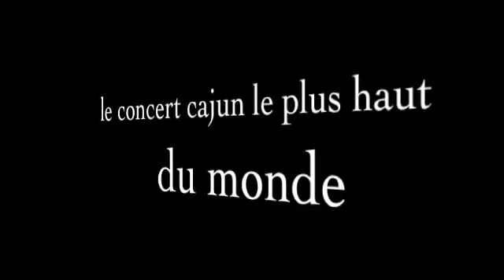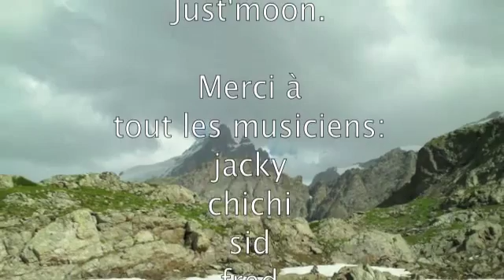Le concert cajun le plus haut du monde